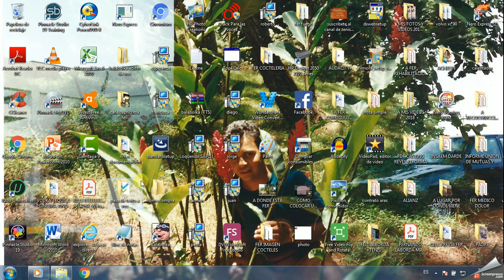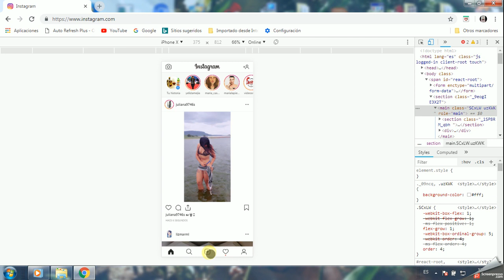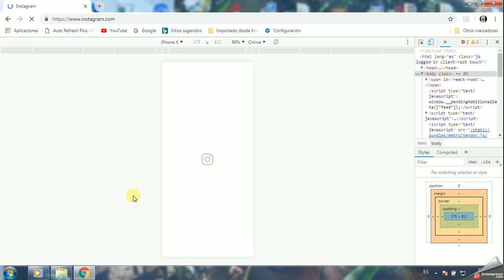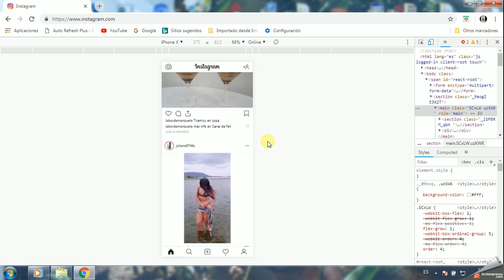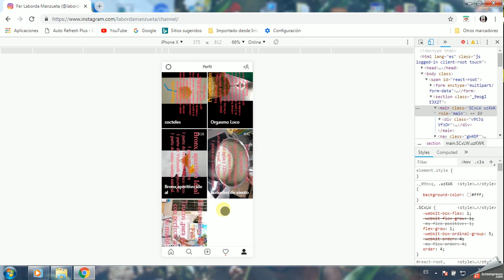Como subir Fotos a Instagram desde el portatil ,pc,ordenador o Laptop 2023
Como subir Fotos a Instagram desde el portatil ,pc,ordenador o Laptop 2020